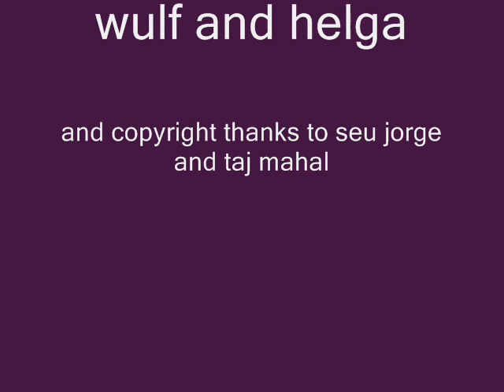florida four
April vacation...with very brief background music by Seu Jorge and Taj Mahal.
I do not own copyright to their songs, and I am grateful to these artist and their labels for their tolerance of my admiring use of a few seconds of their music